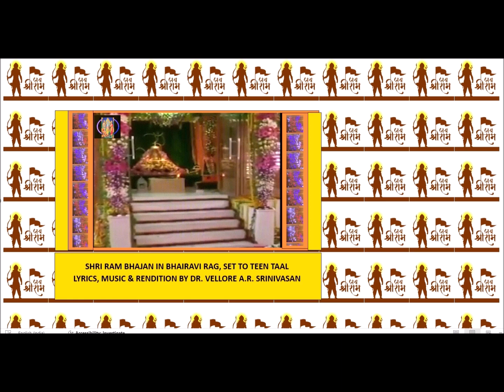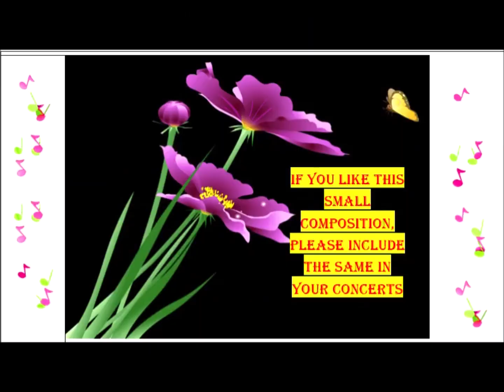Shri Ram Bhajan..rAg bhairavi,teen taal..Vellore A.R.Srinivasan श्री राम भजन ....राग भैरवी, तीन ताल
Pranams to Narendra Modi ji, the Hon'ble PM of India for restoring the pristine purity and sanctity of the kingdom of Shri Ram!!!Let us pray for the welfare of our countrymen. Let each Indian citizen be blessed by the Almighty abundantly and let us pray for the holistic welfare of Bharat which stands for secularism.
गीत, संगीत और गायक: वेल्लोर श्रीनिवासन